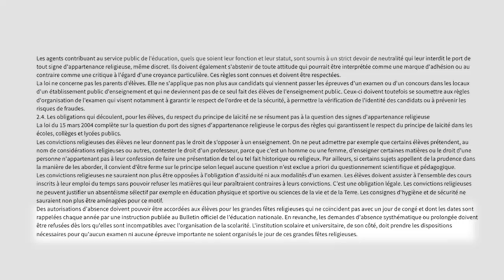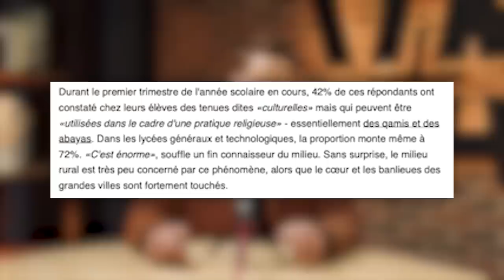Bientôt un jour férié pour l’Aïd en France ?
Le jour de la rupture du jeûne du Ramadan, Fête de l’Aïd el-Fitr, certaines écoles étaient quasiment vides. Les élèves ont choisi de s’absenter après avoir été, entre autres, encouragés par Masdak, célèbre influenceur sur TikTok.
Paul Sugy, du Figaro, a répondu à notre interview.